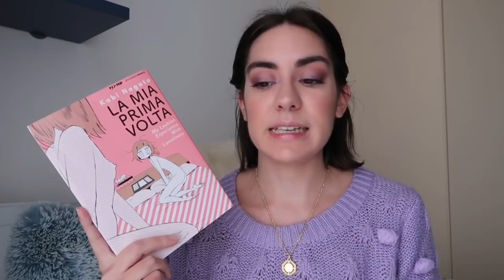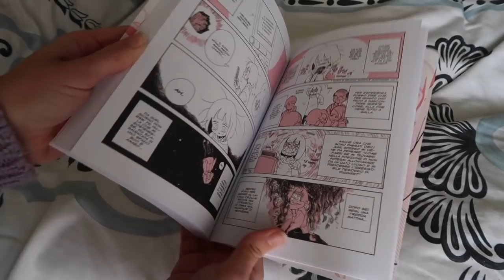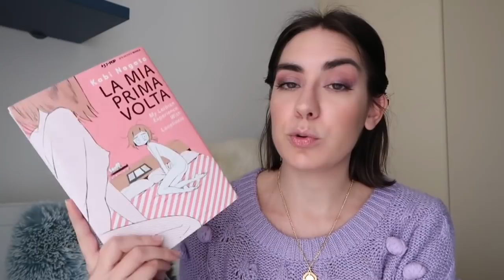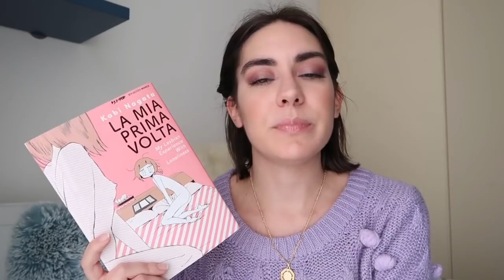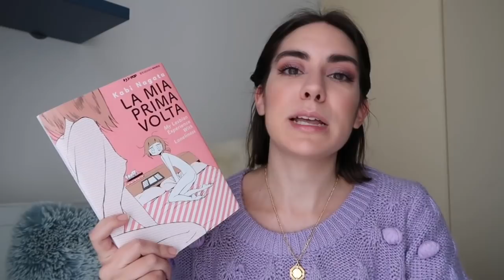La mia prima volta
Titolo e copertina fanno pensare a un manga incentrato sulla sessualità ma in realtà c'è molto di più.